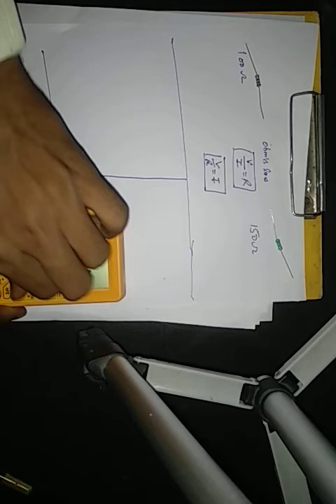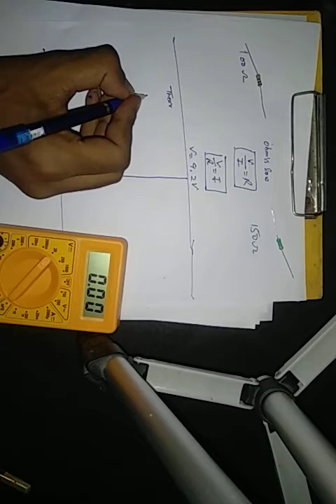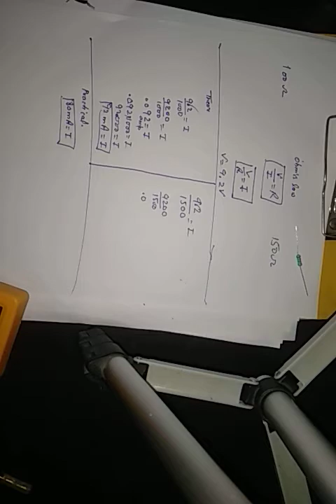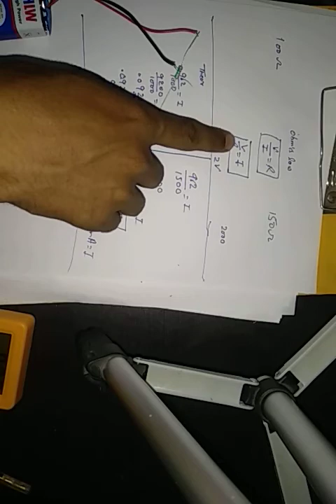what is ohm's law with practical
practical of ohm's law